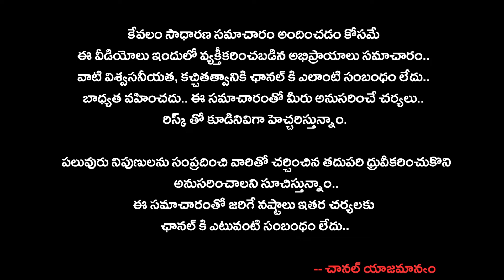భయం గుప్పెట్లో కెనడా హిందువులు? మోదీ మరో పుతిన్ అంటున్న .. విదేశీ పత్రికలు!!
Deeksha Media వార్తల సమాహారం... తెలుగు రాష్ట్రాలలో వార్తలను ఎప్పటికప్పుడు మీకందిస్తు. మీ ముందుంచడమే మా Deeksha Media లక్ష్యం. రాజకీయ,సామాజిక వార్తలను,జాతీయ , అంతర్జాతీయ వార్తలతో పాటు...సినిమా , క్రీడ వార్తలను , మరియు వినోదం ప్రత్యేక కార్యక్రమాలతో మీ ముందుకు వస్తుంది మీ Deeksha Media. జెండాలు , అజెండాలు లేవు...వార్తని వార్తగా అందించి మీ ముందు ఉంచడమే లక్ష్యంగా అడుగులు
వేస్తున్నాం...

Deeksha Media